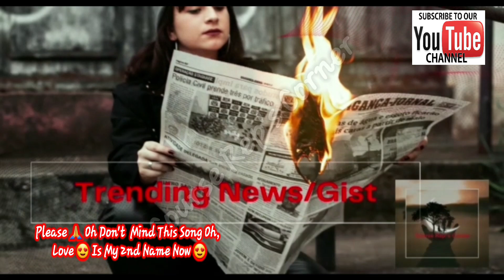Nollywood & Netflix Actress & Singer ONYEKA ONWENU Laid To Rest ✌ In Lagos State, Nigeria 🇳🇬 | RIP ⛼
Hi Family 👪,
Good Morning 🌄,

I Will Be Sharing 😊 Nollywood & Netflix Actress & Singer ONYEKA ONWENU Laid To Rest ✌ In Lagos State, Nigeria 🇳🇬 | RIP ⛼